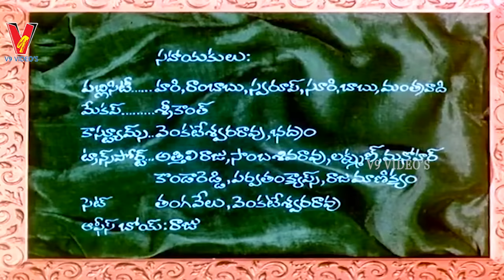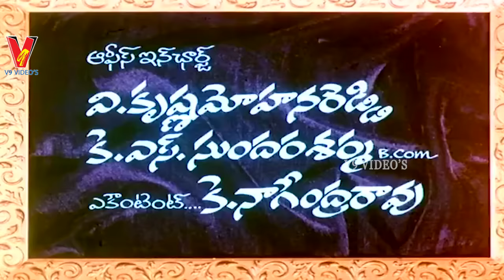KARTHIKA POURNAMI | TELUGU FULL MOVIE | SHOBAN BABU | RADHIKA | BHANU PRIYA | KAIKALA | V9 VIDEOS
Watch And Enjoy Karthika Pournami Telugu Full Movie Only On V9 Videos

Starring : Shoban Babu, Radhika, Bhanu Priya, Satyanarayana, Suthi Velu, Veerabhadra Rao, Bheema Raju, Mamatha, Shailaja, Janaki , Baby Kamashi , PJ Sharma ,  Etc..

Producer : D Shiva Prasad Reddy